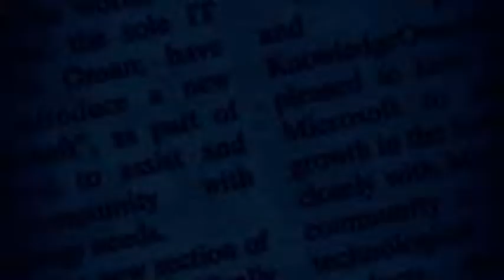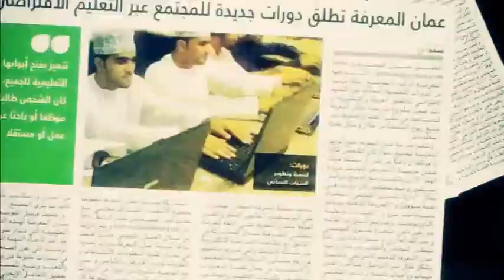Tariq al Barwani of Knowledge Oman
A short profile on Tariq al Barwani, the President of Knowledge Oman, a platform that specifically connects people in the community to create, share and promote knowledge through online-based and community driven initiatives.